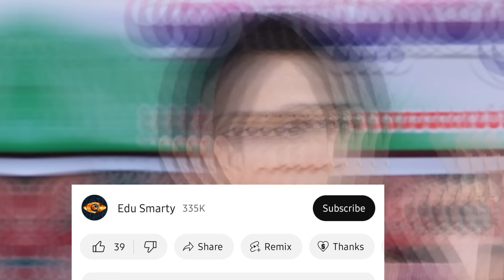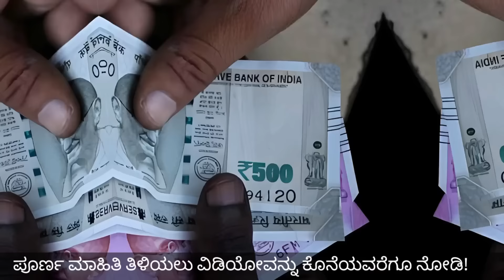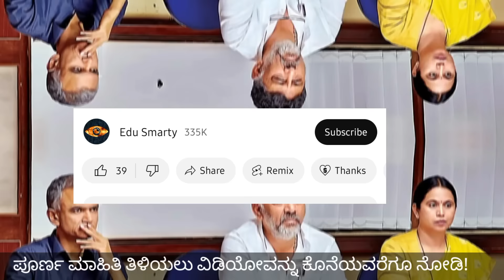ಗೃಹಲಕ್ಷ್ಮಿ 8ನೇ ಕಂತಿನ ಹಣ ಬಿಡುಗಡೆ.!/ಗೃಹಲಕ್ಷ್ಮಿ 7ನೇ ಕಂತೆ ಹಣ ಬಂದಿಲ್ಲದವರೆಗೆ ಯಾವಾಗ ಬರುತ್ತೆ